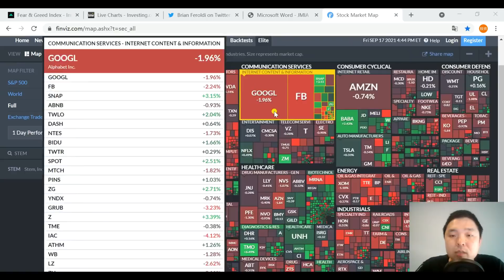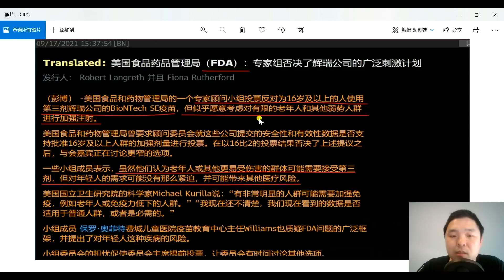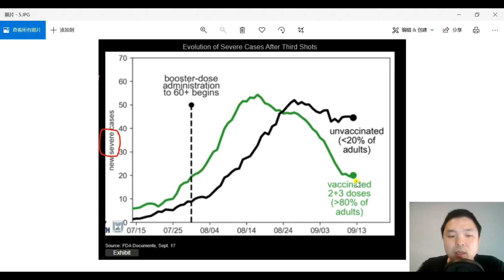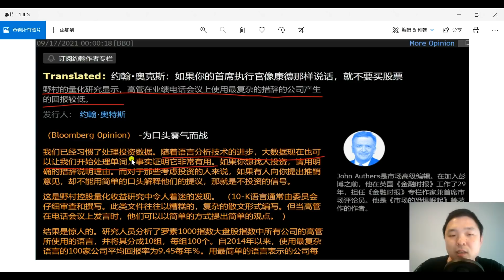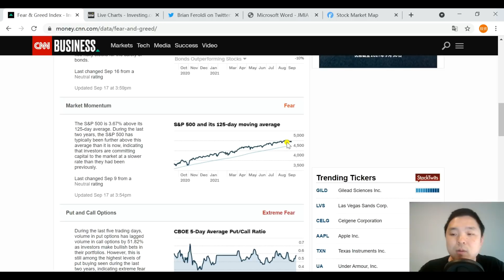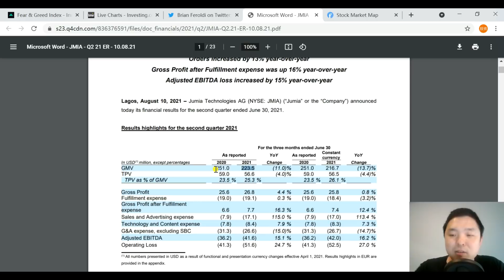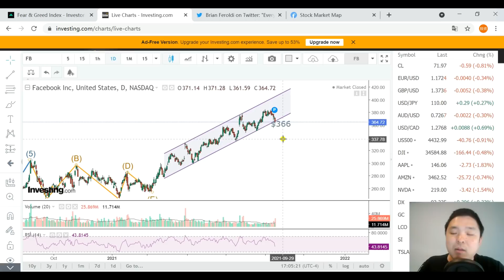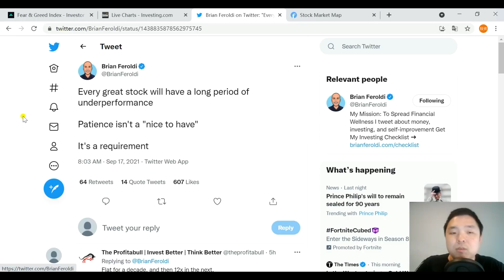✨今日建仓科技龙头✨量化基金：如何挑选牛股！✨美股分析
更多内容👇👇👇
欢迎大家点击下方链接加入我的「逃课帮」读书会哦！
🎁从现在起加入还能免费获得20本有声小说：包括流浪地球，金陵十三钗等
比特币Coinbase开户链接：
富途moomoo美国居民开户链接：
福利1 - 随机获得 2 股最高 $200 股票：3个月内净入金不少于 $500
福利2 - 再得随机 2 股最高 $1000 股票：3个月内净入金不少于 $1500
福利3 - 再得随机 4 股最高 $1000 股票：3个月内净入金不少于 $5000
开户有问题可以添加富途moomoo小助手微信号咨询：moomooapp
0:00 唐僧碎碎念
3:56 疫情
7:32 量化基金选股策略
10:39 恐慌贪婪指数
12:32 JMIA财报
15:53 FB
16:52 STEM
19:00 布莱恩回来了！